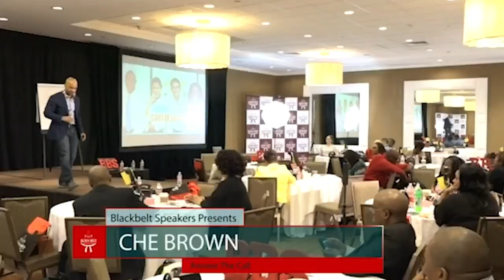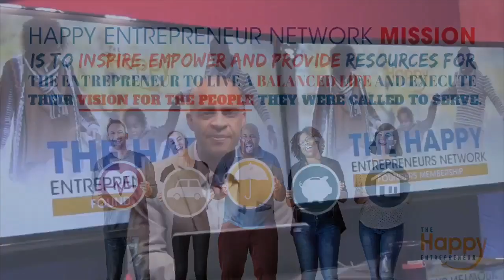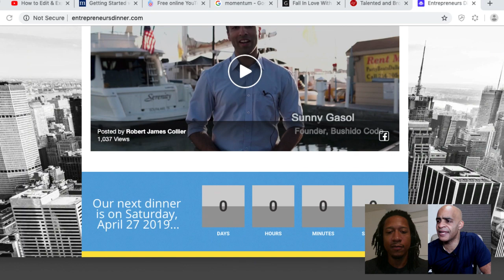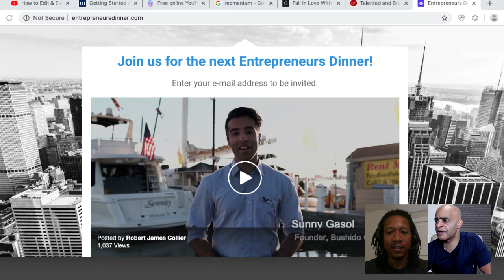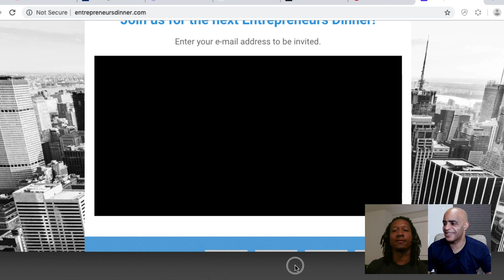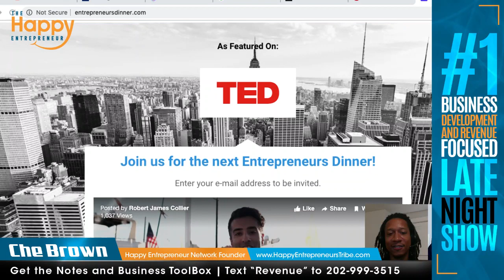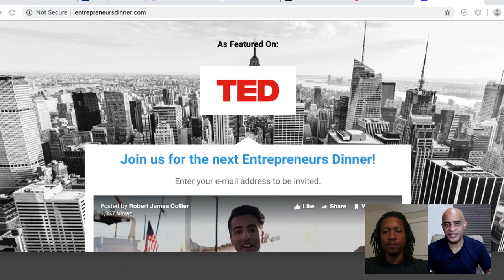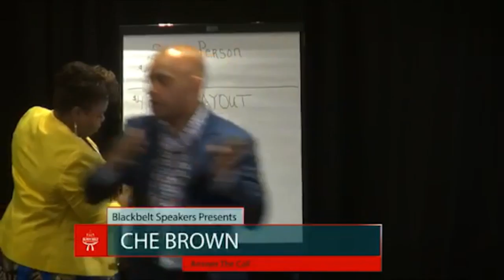Top Habits of High Performers Robert Collier | Che Brown | Happy Entrepreneur Show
Top Characteristics Of High Performers.  Getting ahead. Winning the race. Earning the highest income. All of that is possible when you become a top performer. Tonight, Tues, 7/23 @ 11:00 Eastern our guest expert is Robert Collier is an entrepreneur, TEDx speaker and Founder of Entrepreneurs Dinner. get the notes and replay.  Robert has helped over 100 entrepreneurs to accelerate their business success by gaining greater emotional clarity to fulfill their vision, meeting 1 to 2 life-changing mentors per quarter, and developing long-term partnerships to reach their financial goals even faster.

As a speaker, he has shared the same platform as Former President Bill Clinton, Tony Robbins and Richard Branson.

As a trainer, Robert has taught strategies to increase high-performance for individuals and high-performing teams at places such as Microsoft and The City of Dallas.

Robert is an innovator with a remarkable ability to help organizations create powerful relationships between employees, customers, and teams to build a more productive and high-achieving workforce.

As the Founder of Entrepreneurs Dinner, Robert connects entrepreneurs from around the country to grow their businesses, together, through relationships.

These events are hosted at beautiful, private residences with private chefs serving delicious four-course meals, bartenders serving your favorite drinks, and videographers capturing the entire experience so you can look back on the evening that changed your life.

get the notes and replay.

Join me tonight and every night Monday - Thursday @ 11:00 pm Eastern

Che Brown
The Happy Entrepreneur